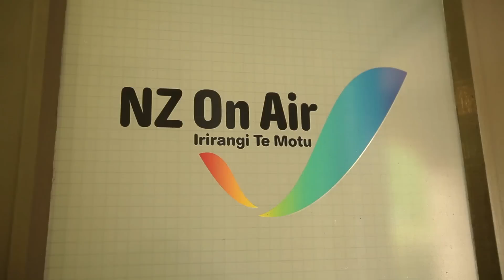SOUND ADVICE | What not to do - Dean Campbell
Dean Campbell, Assistant Programme Director at The Edge shares a an example of what not to do when submitting a song for Making Tracks funding and focuses on the importance of originality.

SOUND ADVICE | are the perspectives of Making Tracks panelists.